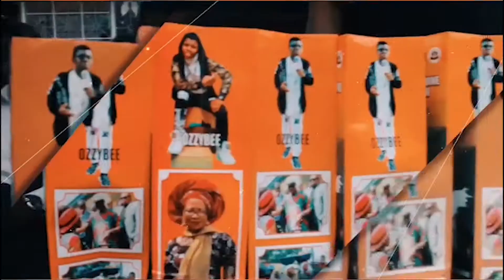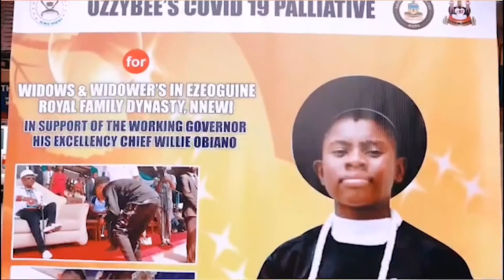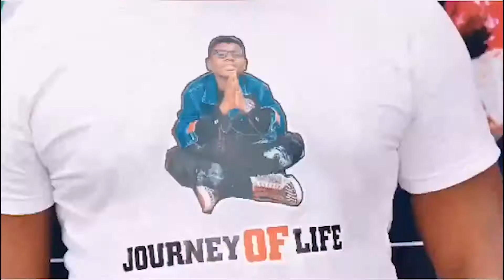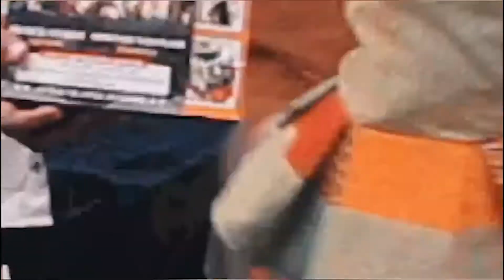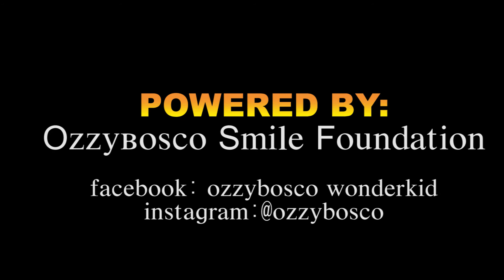OzzyBee Melt Hearts as he Shared Palliatives to Widows and Widowers in Nnewi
Nigeria teenage music icon, Prince Oziomachukwu Favour Mojekwu a.k.a OzzyBee has been a forerunner in supporting the less privileged especially at this critical time. During the biting period of the coronavirus lockdown, he was on the streets of Lagos sharing Food & other materials to the vulnerable.

June 12, 2020 was very remarkable in his home town; Nnewi when the 13-year-old extended his hands of LOVE to Widows and Widowers of Ezeoguine Royal Family who were overjoyed as they received his COVID-19 palliatives in Cash and Kind.

He was backed by "OzzyBosco Smile Foundation" and HRH Igwe Dr KON Orizu III (Igwe Nnewi) ably represented by the Crown Prince (Ochendo Nnewi). The event which took place in Igwe's Palace was in support of the working Governor of Anambra State, H.E Chief Willie Maduabuchi Obiano's efforts to alleviate the sufferings of the masses. He was well represented by some Senior Special Assistants led by Hon Nnamso Nwafor-Orizu (Youth Entrepreneurship/Mobilization). Present also was the CEO of Innoson Motors Ltd, Chief Innocent Chukwuma, CEO Gabros Groups Inter'l, Chief Gabriel Chukwuma, and other notable personalities.
Despite the young man's unavoidable absence, Team OzzyBee ensured his mission was fully accomplished, to the glory of GOD.